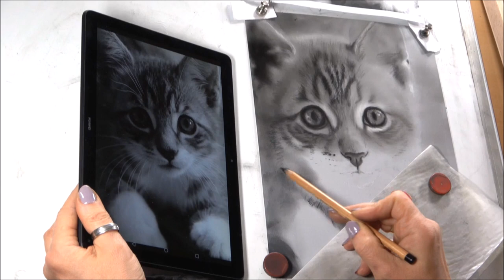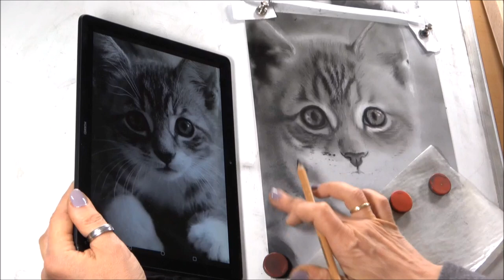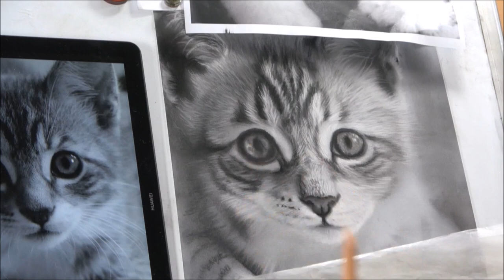Tabby cat in PASTEL- Tabby Katze in Pastell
Here you see a small tutorial video how I draw a tabby cat in pastel.

And I have an extra facebook group only for my patrons. And give me a like for my video, if you like it. Or share it with you friends.

Wie malt man ein realistisches Tierportrait in Pastell, Drybrush oder Kohle?